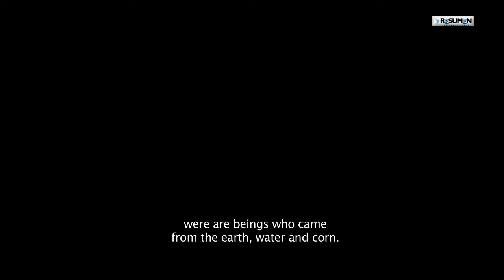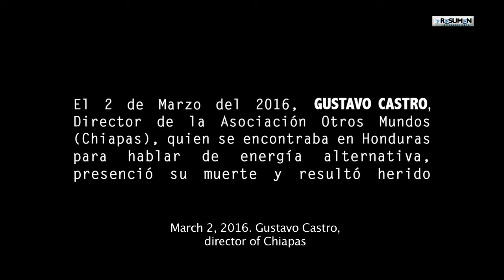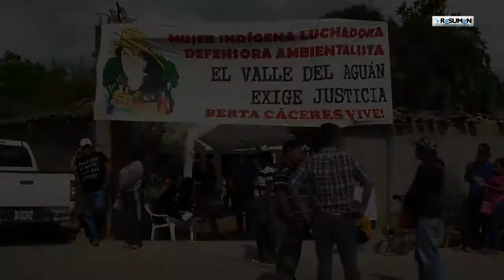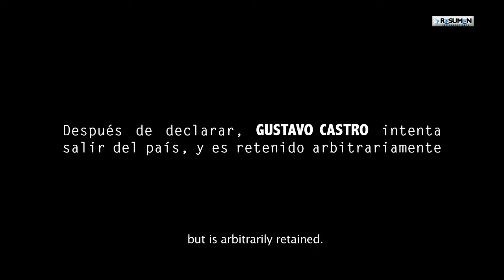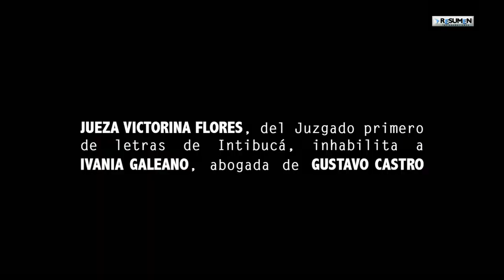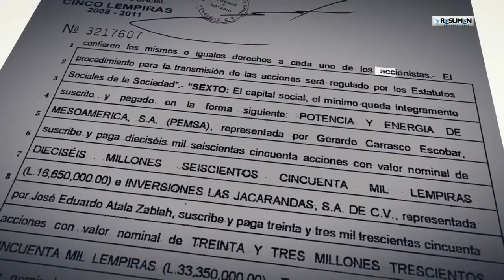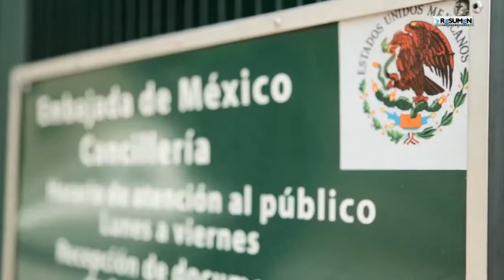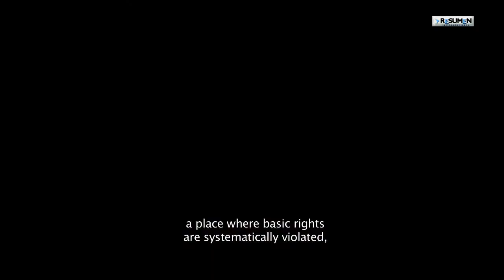Berta Cáceres Vive y su lucha se multiplicó a un año de su asesinato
A un año de su asesinato documental de Katia Lara que da claves de los responsables de este crimen, la resistencia del COPINH y recuerda los profundos homenajes de las lideresas y pueblos que siguen viendo en ella una heroina y un ejemplo de lucha.